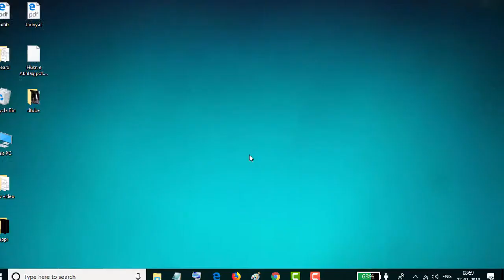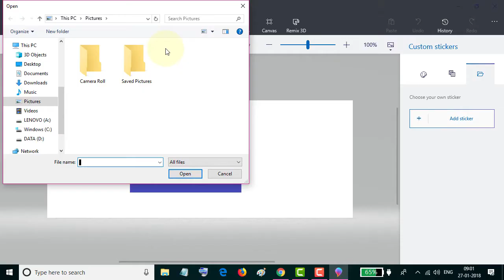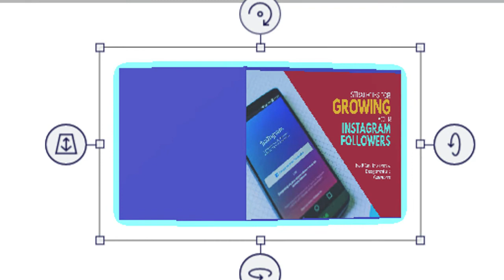How to Use a Photo As a Texture in Paint 3D